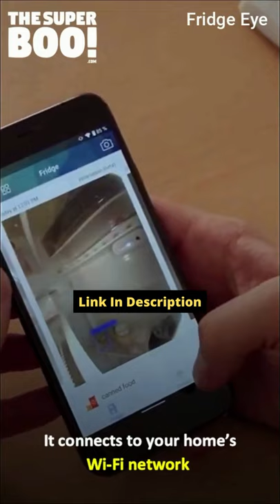Smart Fridge Camera That Turns Old Fridge Into a Smart One!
Smart Refrigerator Camera gives you a full view of your fridge! 😯😍❤️

Our Recommendations

*realme 5 Pro

*realme 6

*Redmi Note 9 Pro

*Samsung M30s

*Honor 9X Pro

My Gears
Studio Light With Umbrella & stand

Backdrop Stand

White Backdrop

Colored Backdrop

Amazon Basic Tripod Stand

Mini Tripod Stand

Video LED Lights

Canon PowerShot G7 X Mark II

Smallest Tripod

Amazon Basic Photo Studio

Boya Mic

AMAZON LINKS.
Yha se kuch bhi khareed sakte ho sirf yhi nhi... Kuch bhi...

🔥Best Buy🔥
Qian Z3 5G